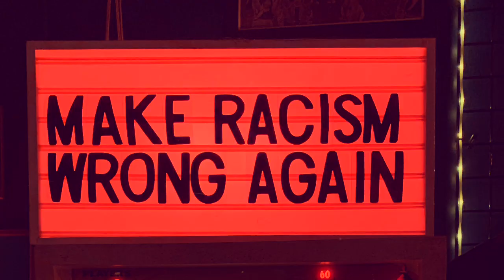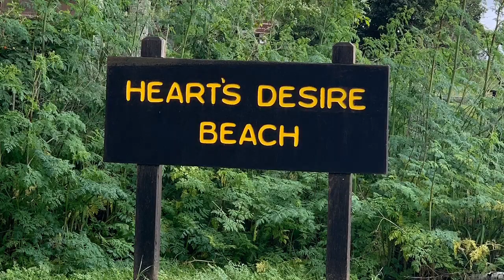Val Esway + Global Spider Community: Up in the Air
Val Esway + Global Spider Community
From the upcoming release "No One Ever Said This Would Be Pretty"
Featuring Danny Allen on guitar, Wil Hendricks on bass, Jason Slota on drums